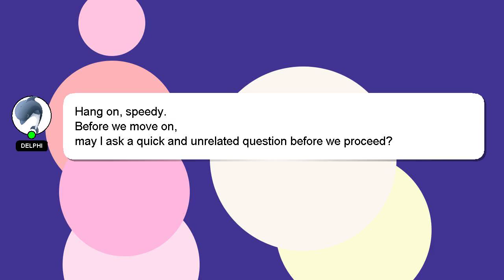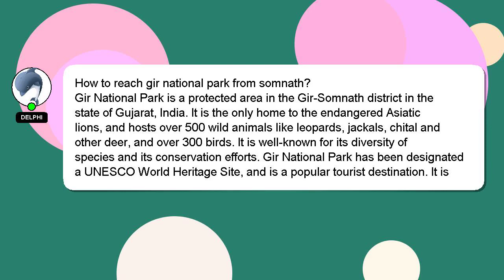How to reach gir national park from somnath?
A brief introduction of myself, Hey, I am Delphi. I can assist you in discovering answers to your inquiries. - How to reach gir national park from somnath?

I will 'heart' your answer to show my gratitude for your contribution.

*2 What we are experimenting :*